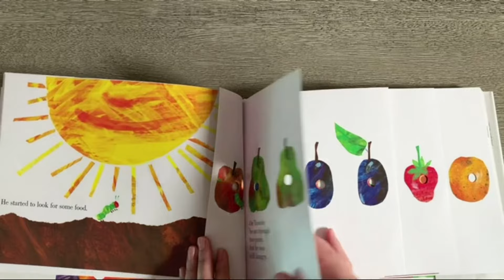The Very Hungry Caterpillar Book Review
✅ Current Price & More Info (US)